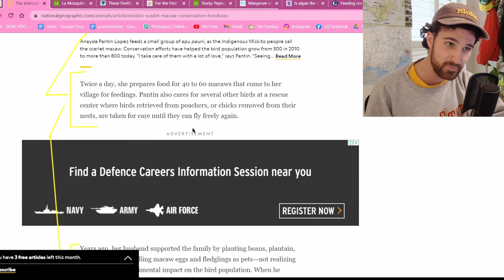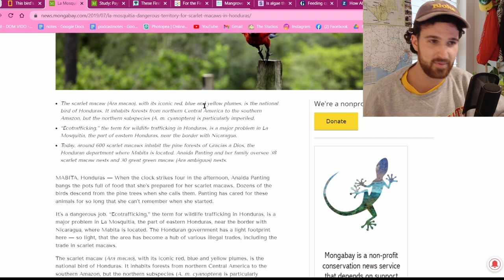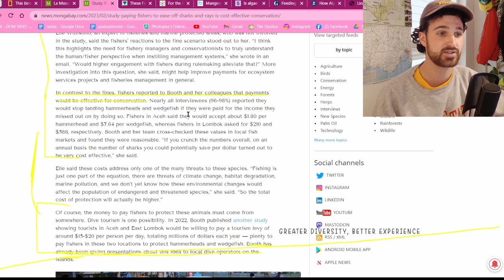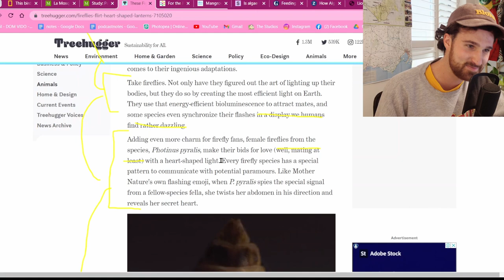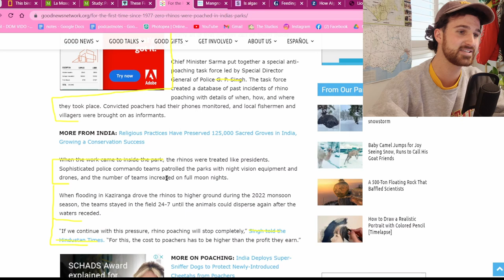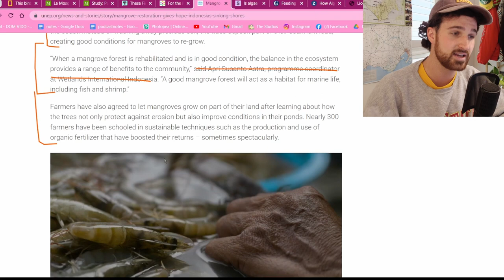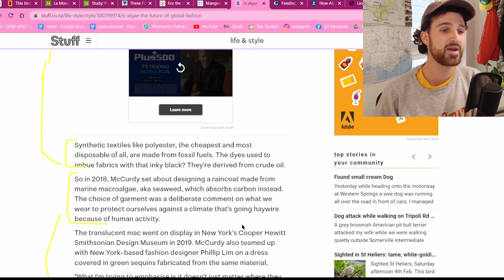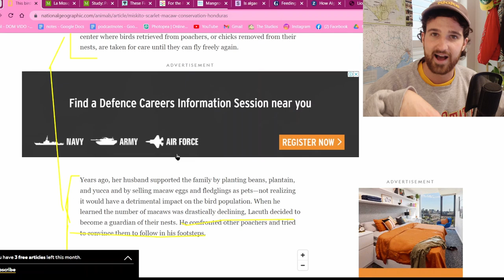Ex-poachers Protecting The Species They Used To Hunt, Could Algae Phase Out Synthetic Fashion? Ep.24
Ex-poachers turned conservationists, algae's potential to help reduce the fashion industry's plastic waste, and much more!

The fairly lame. Podcast is your weekly home of good news about the environment from all around the world!

Make sure to follow over on Instagram and TikTok for daily positive news stories!

Today's Topics:

Welcome (0:00)
Today’s Topics (1:15)
Ex -poachers Are Now Conserving The Species They Used To Hunt! (2:10)
How Paying Fisherman Not To Keep Sharks And Rays Is Cost-Effective Conservation! (7:24)
This Firefly Species Has A Heart-Shaped Lantern To Find Love! (12:23)
No Rhinos Poached In Indian Parks For the First Time In 50 Years! (15:39)
The Success Of Natural Mangrove Regeneration In Indonesia! (18:17)
Algae Could Replace Plastics In Fashion! (21:49)

Ex -poachers Are Now Conserving The Species They Used To Hunt!

How Paying Fisherman Not To Keep Sharks And Rays Is Cost-Effective Conservation!

This Firefly Species Has A Heart-Shaped Lantern To Find Love!

No Rhinos Poached In Indian Parks For First Time In 50 Years!

The Success Of Natural Mangrove Regeneration In Indonesia!

Algae Could Replace Plastics In Fashion!